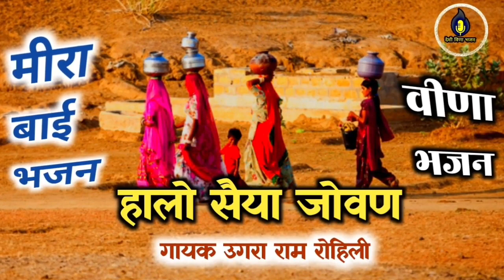हालो सैया जोवण मीरा बाई का भजन। उगरा राम रोहिली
हालो सैया जोवण मीरा बाई का भजन।      उराम रोहिली (@देशी वीणा भजन